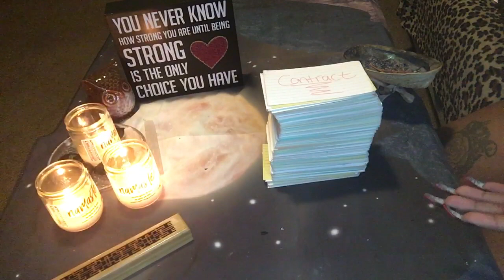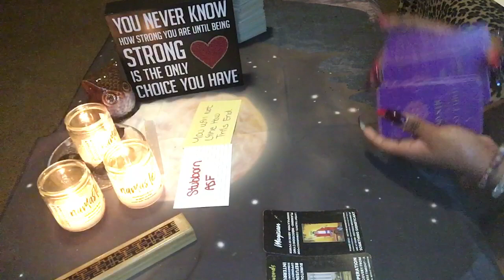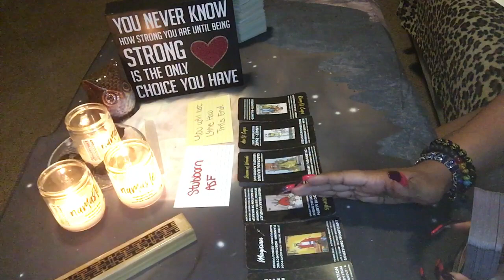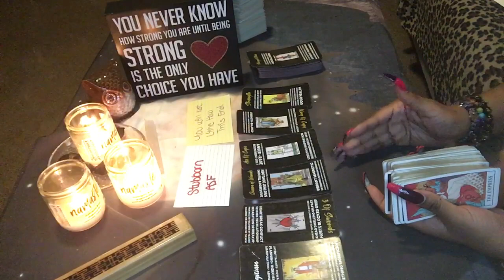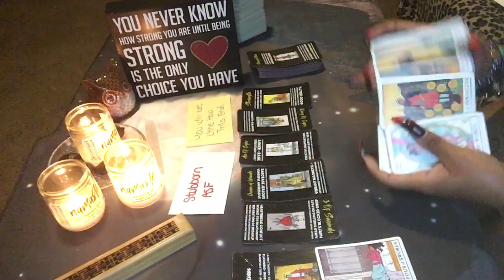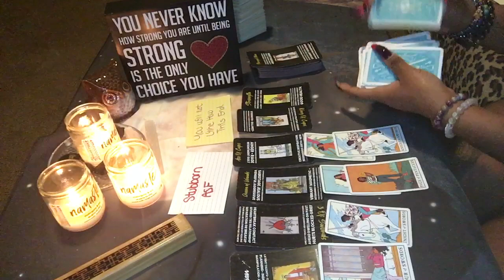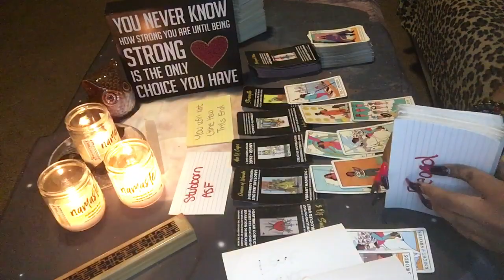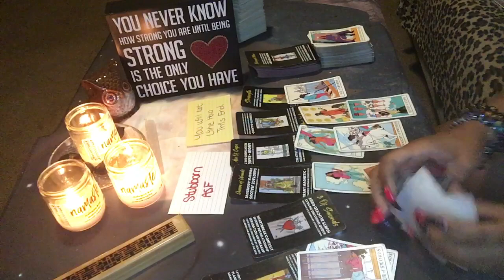‼️DIVINE FEMININE & MASCULINE: YOU WILL NOT LIKE HOW THIS END👀…DIVINE WARNING ✨‼️(TIMELESS)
THANK YOU SOOO MUCH FOR VISITING MY CHANNEL ❤️❤️❤️

SERVICES THAT I PROVIDE:
1question 5.55
2 questions:10.00
3questions :20.00
•General Reading:44.44 full spread,Clarify, and advice
•Twin flame read:55.55
•Karmic reading:66.66(because of the energies)
•NewNew reading:77.77 (What NewNew Is on Its way to you)!

    ‼️NO REFUNDS ‼️